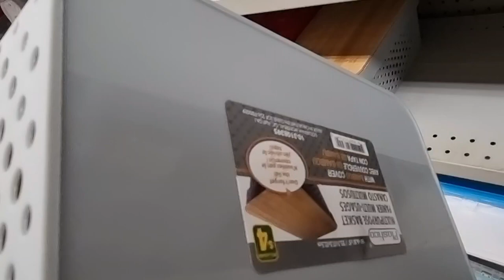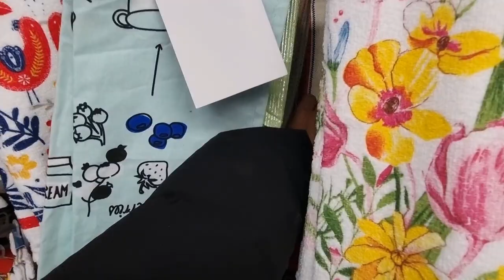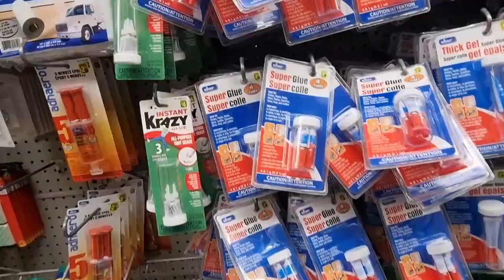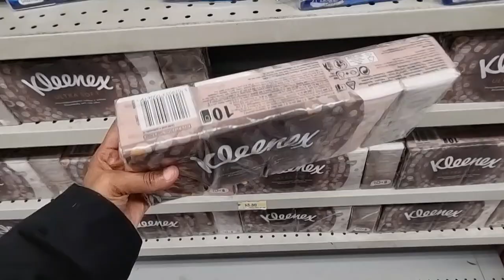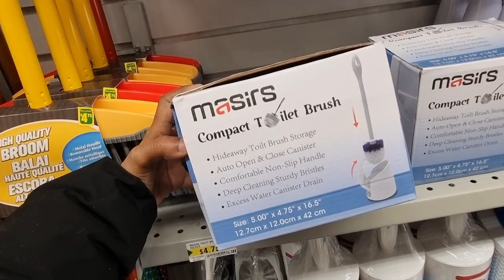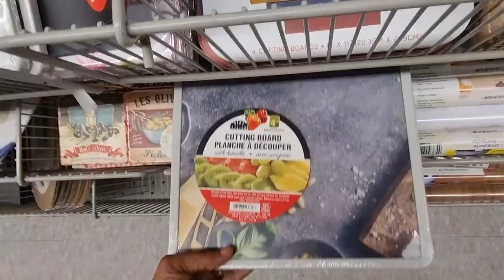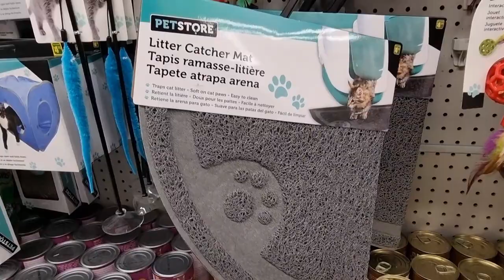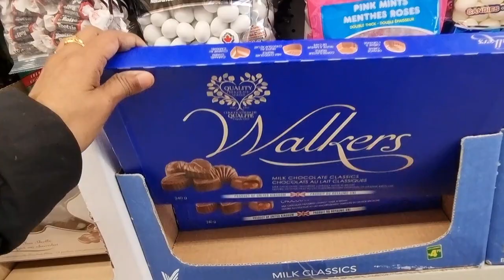Dollarama Dollar Store *Amazing NEW Finds*Canada's Cheapest Store *Walk Through February 2023* P.2